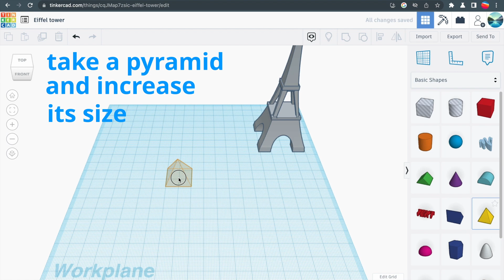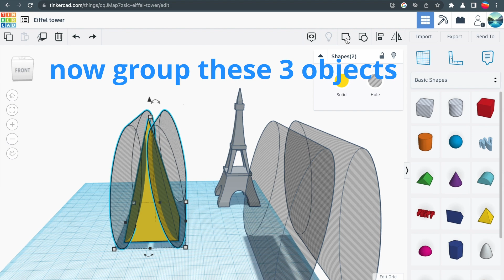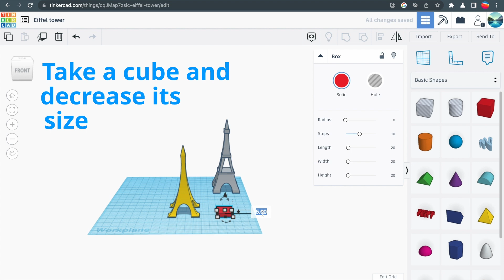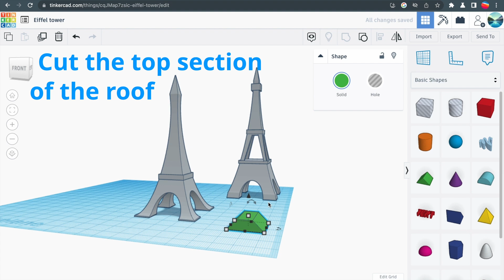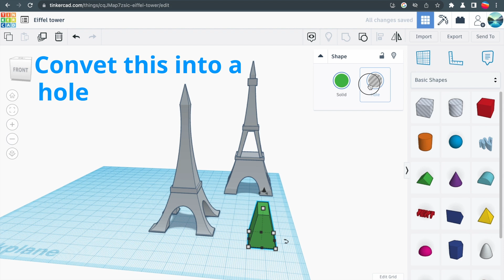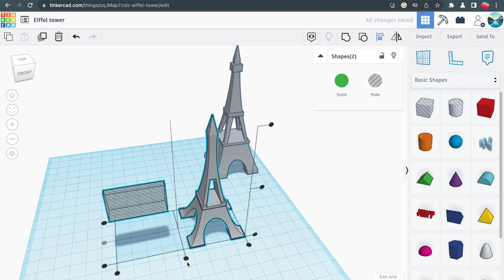How to create the Eiffel tower in Tinkercad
This video demonstrates how to create the Eiffel tower in tinkercad.